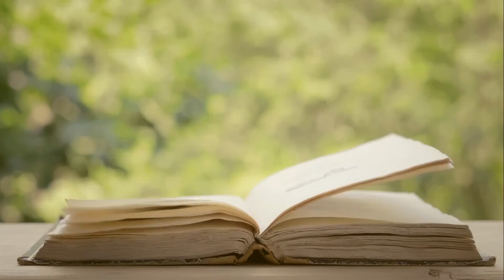मुंह के छालों के लिए चमेली के पत्ते - Jasmine leaves for mouth ulcers in Hindi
Books
Living Easy With Ayurveda